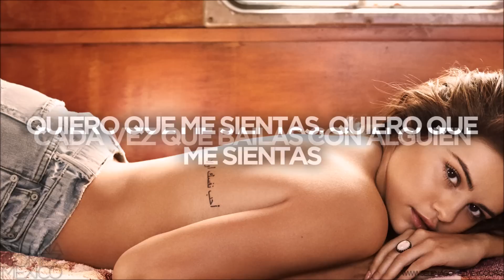FEEL ME | SELENA GOMEZ (ESPAÑOL)